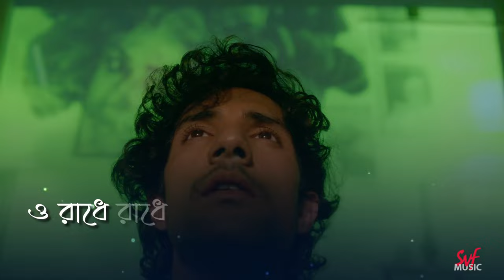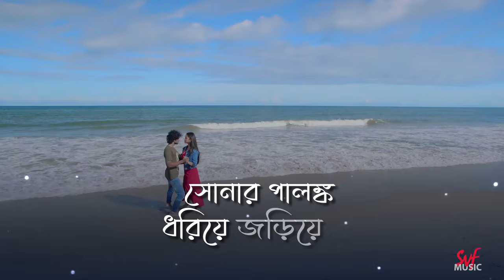O Radhe Radhe - Lyrical (ও রাধে রাধে) | Srikanto | Rishav | Sohini | Srijita | Pralay | SVF Music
Director Sani Ghosh Ray has treated the evergreen Saratchandra classic "Srikanto" in a new fashion. Not only the storyline, the songs in this web series are also been created in a modern perspective. Checkout 'O Radhe Radhe' from this web series with it’s complete lyrics only on SVF Music
শরৎচন্দ্র চট্টোপাধ্যায়ের শ্রীকান্ত উপন্যাসকে নতুন রূপ দিয়েছেন পরিচালন সানি ঘোষ রায়। hoichoi তে মুক্তি পেয়েছে শ্রীকান্ত Web Series... শুনুন এই Series এরই বিখ্যাত গান সৃজিতা মিত্রর গাওয়া 'ও রাধে রাধে' সম্পূর্ণ লিরিক্স সহ কেবলমাত্র SVF Music এ।

Singer : Srijita Mitra
Composer : Pralay Sarkar
Music production/Arrangement by : Samanway
Samanta, Anis Ahmed
Lyricist : Pralay Sarkar
Mixed and mastered by : Samanway Samanta